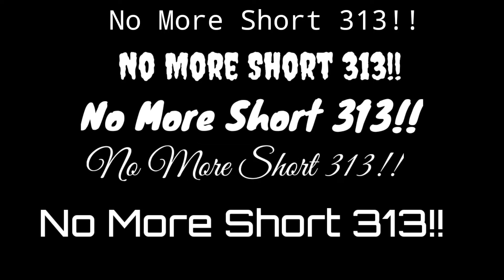ME KILLS MMBFFVEHD577EDITSFUNNYFOOD!!!!! NO MORE SHORT 313!!! SHUT UP!!! NO SHORT 313!!!!!!!